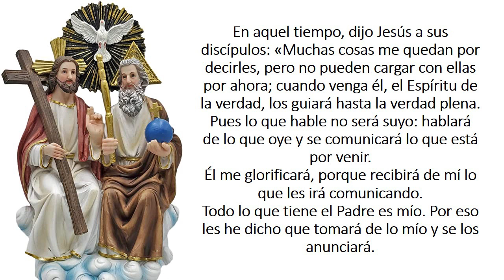Meditación del Evangelio Domingo 12 de Junio de 2022. Solemnidad de la Santísima Trinidad.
Meditación del Evangelio Domingo 12 de Junio de 2022. Solemnidad de la Santísima Trinidad. Por Monseñor Nelson Jair Cardona Ramírez.